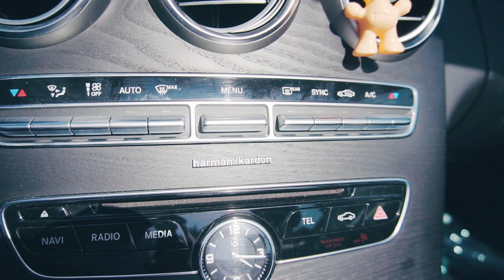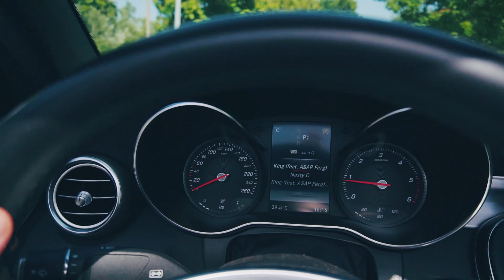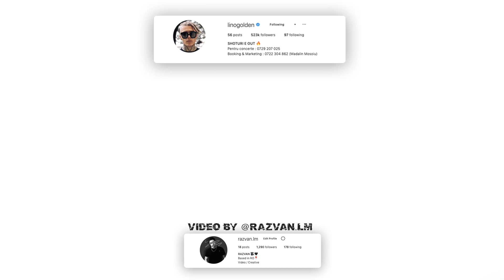CE MASINA MI-AM CUMPARAT?!